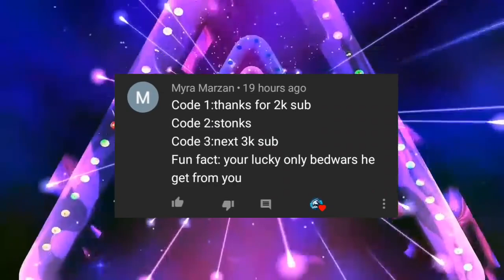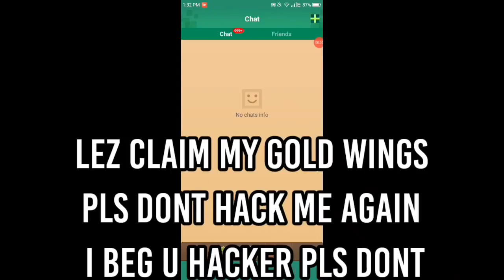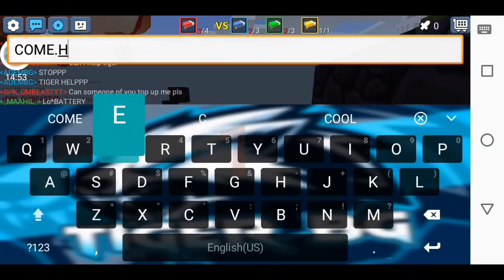Max Enchant In BedWars!!!